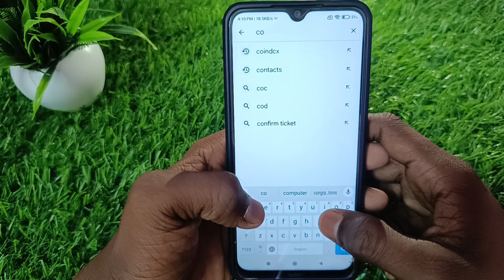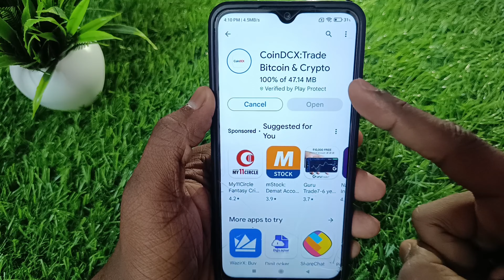Coindcx app download kaise kare | how to download coindcx | coindcx install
🛑ABOUT:-hello friends aaj ki Iss video mein mein aap sabhi ko bataunga ki aap coindcx download

YOUR QUERY
Coindcx app download kaise kare
how to download coindcx
coindcx install
coindcx kaise download kare
coindcx app kaise open kare
coindcx app use kaise kare
coindcx app ko kaise use kare